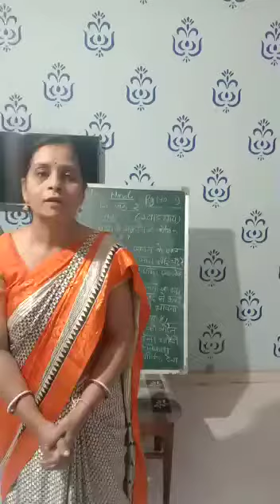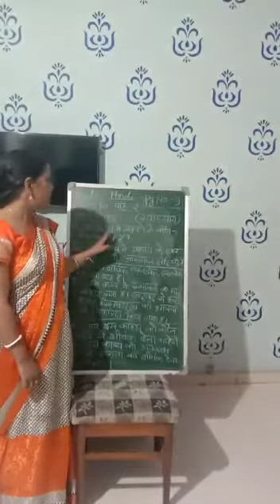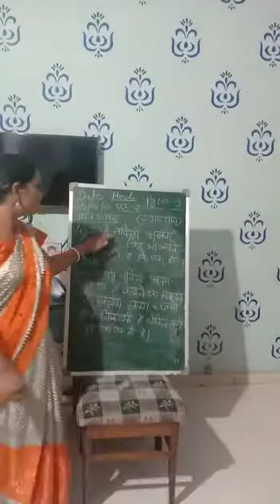Class 6th hindi chapter 2 swadhyay prashn uttar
Prashnon ke uttar samjhna